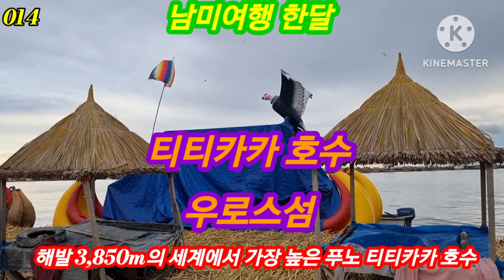[014 푸노 티티카카호수 우로스섬]페루 쿠스코 푸노 티티카카 호수 우로스 섬 리얼영상 힐링 💕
남미여행 페루여행 티티카카호수 우로스섬💗아름다운 최고 높은 호수 티티카카 입니다 💗